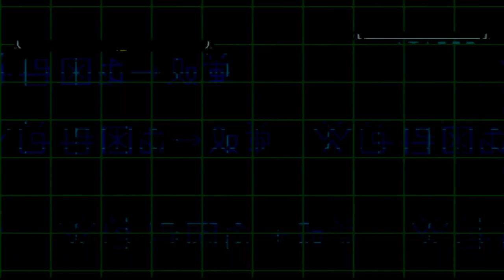デジモンワールド 2 : オルタナティブ 第14話 合成デジモン キメラモン プレイ動画完全版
Digimon world 2 : Alternative chapter 14 Composite Digimon Kimeramon Full Gameplay

Title        : ( デジモンワールド 2 ) Digimon world 2 Alternative
Publisher    : Bandainamco Entertainment
Platform     : PlayStation 1
Genre        :   RPG
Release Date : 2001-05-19